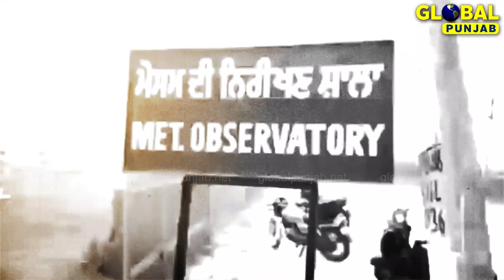ਕਿਸਾਨੋਂ ਸੰਭਾਲ ਲਓ ਆਪਣੀਆਂ ਫਸਲਾਂ, ਹੱਦੋਂ ਵੱਧ ਮਾੜੀ ਖਬਰ, ਪਹਿਲਾਂ ਕਰੋਨਾ ਹੁਣ ਕੁਦਰਤ ਦਿਖਾਊ ਜਲਵਾ!